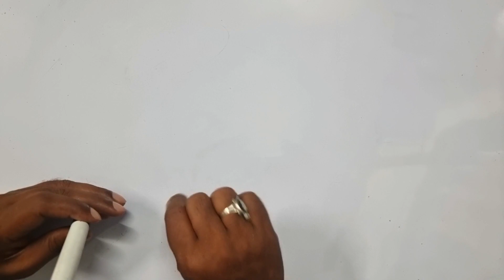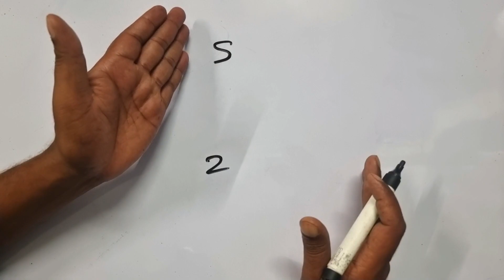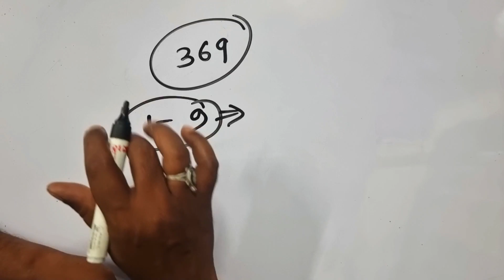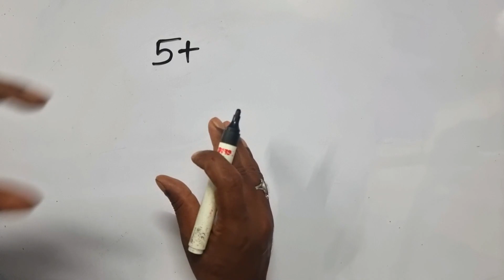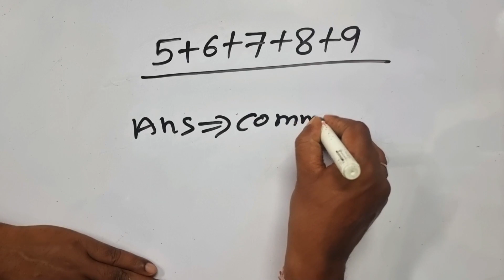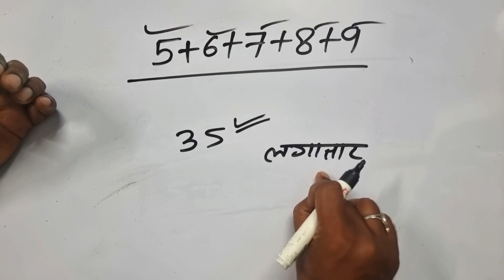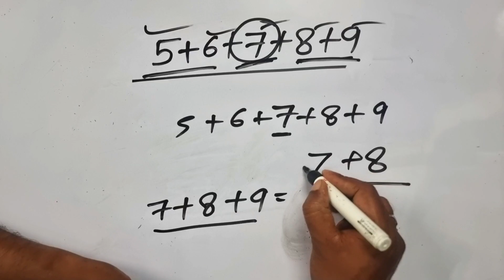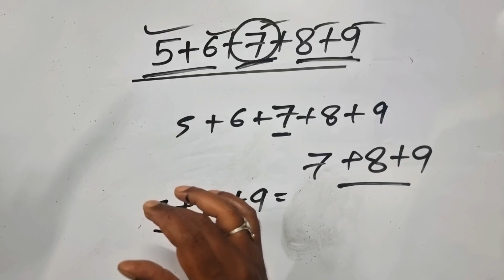11 June 2023